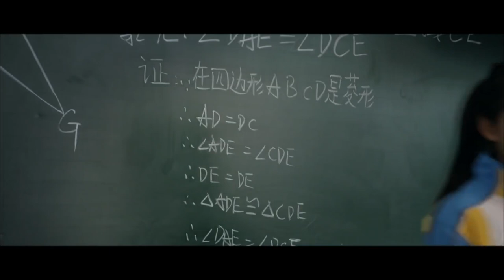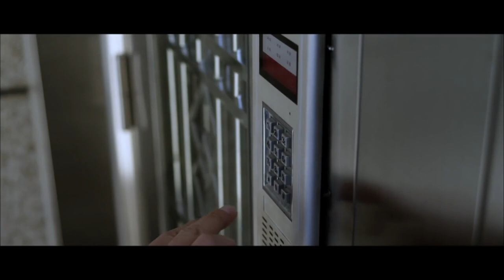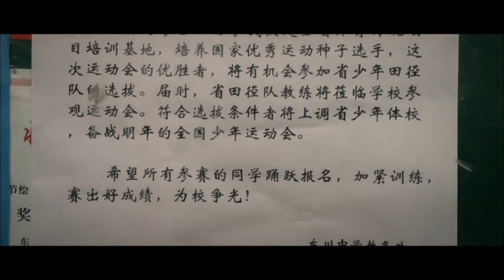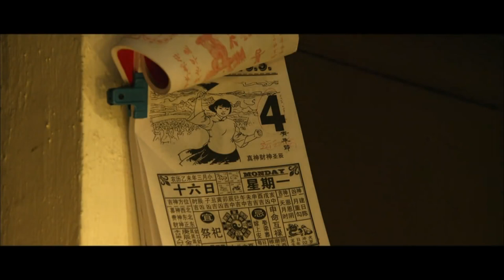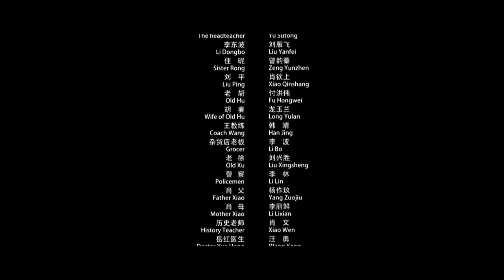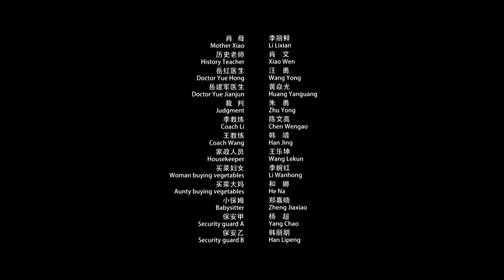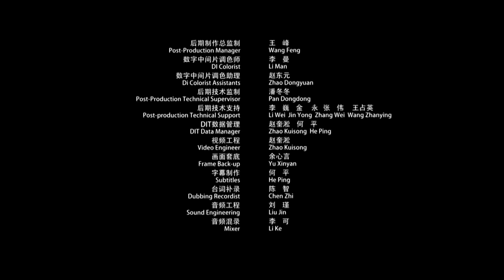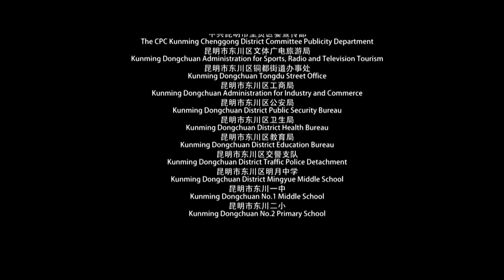【ENG】Red Child | Drama Movie | China Movie Channel ENGLISH | ENGSUB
【Chinese Name】红孩
【Starring】马嘉铭 Ma Jiaming / 宋韬 Song Tao
【Synopsis】A teenager with amazing running talent is full of hatred for his father because of his self-willed depravity. In order to leave his father, the boy insisted on participating in the provincial capital track and field team competition regardless of his father's reluctance. The father hides his illness to support his son. When the teenager left his father and won the championship, he realized his father's great love